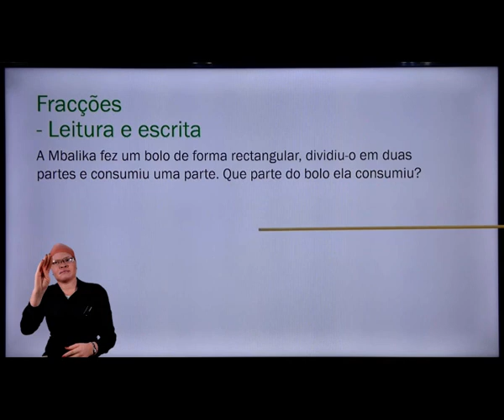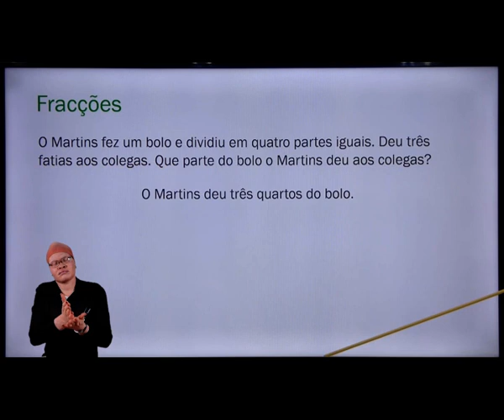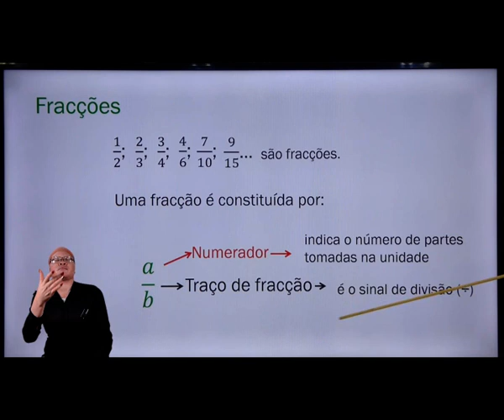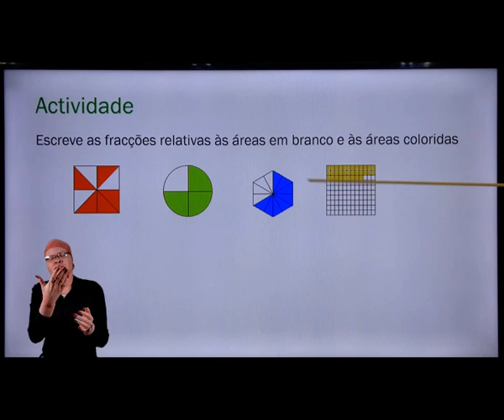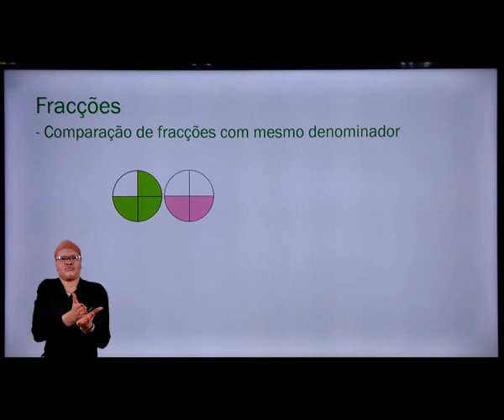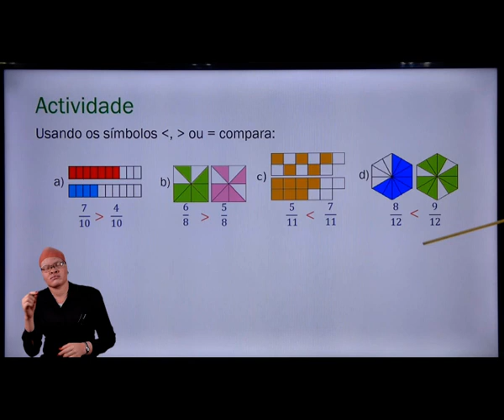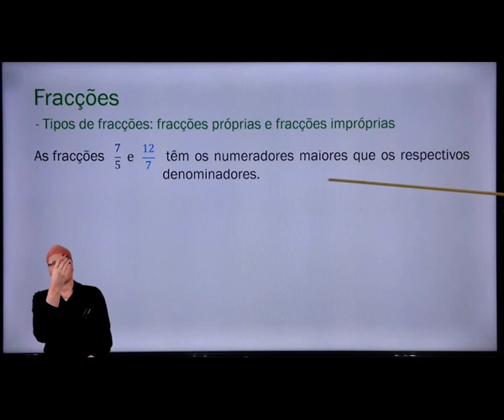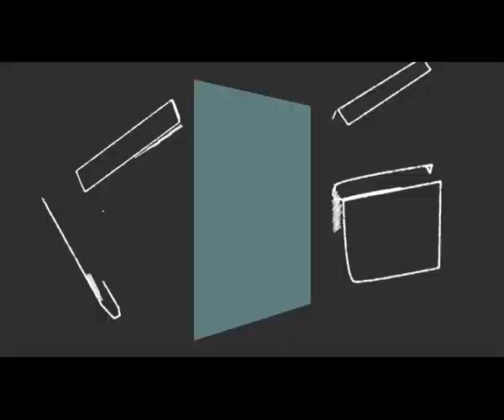6 MAT 5C